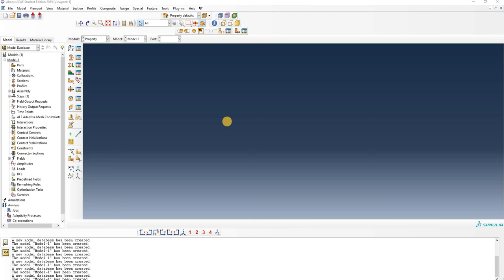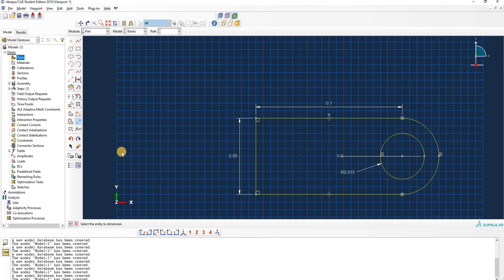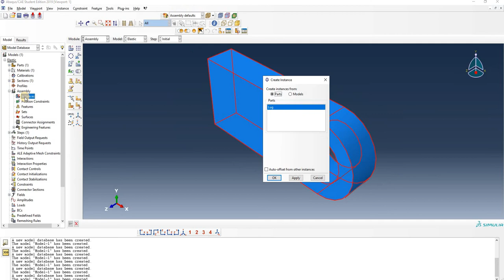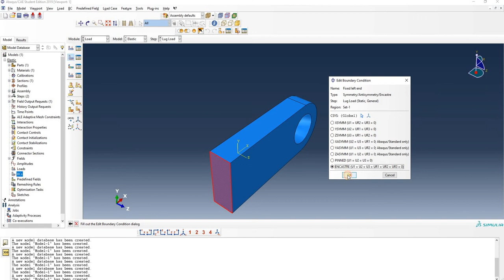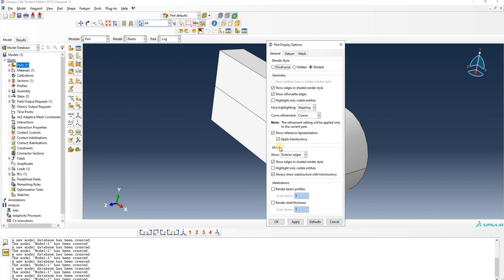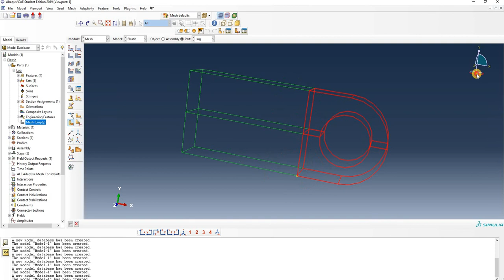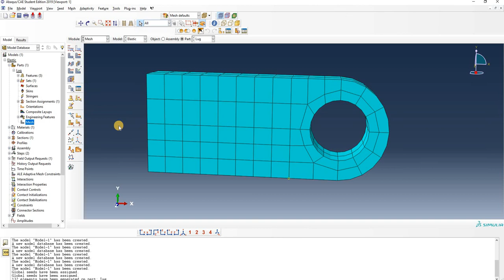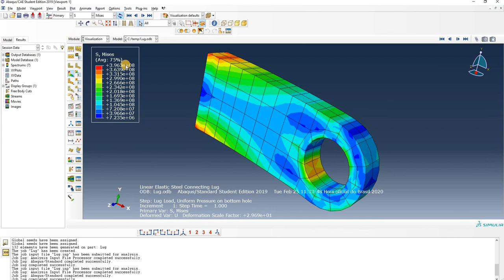Abaqus CAE - Lug Exercise - Continuum Elements - Abaqus/Standard